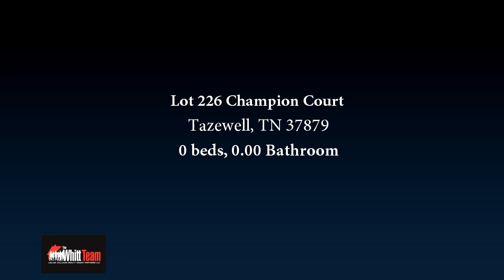Lot 226 Champion Court, Tazewell, TN 37879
This beautiful lot is located in the Woodlake Golf Community.  Build your dream home on the .62 acres and enjoy all the benefits the community offers such as a club house, boat dock, lake access, golf course, swimming pools, and tennis courts.  The lot is only a mile from the local airport.

Bedrooms: 0
Bathrooms: 0.00
Square Feet: 0
Price: $19,900

For more information about this property, please contact Dewayne & Chris Whitt at or . You can also text 4659379 to 67299.

09/05/2018 12:54:03 am

Last modified: